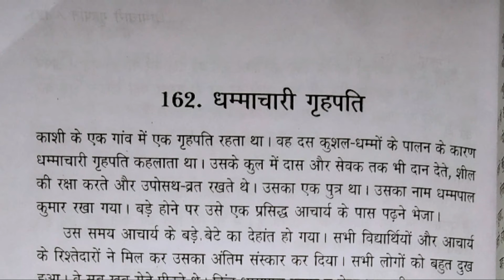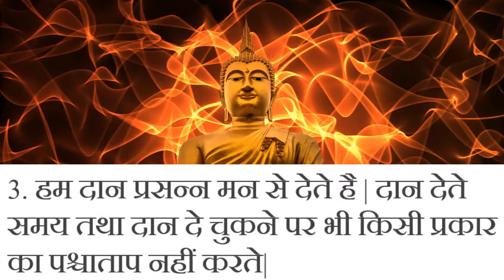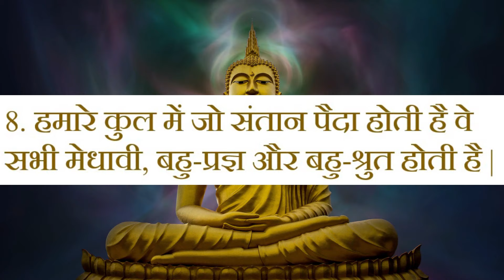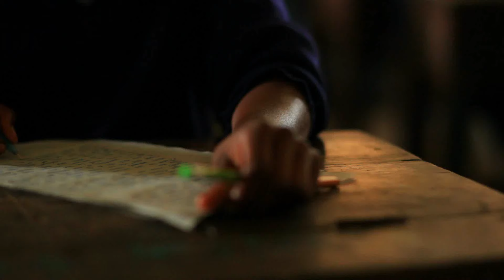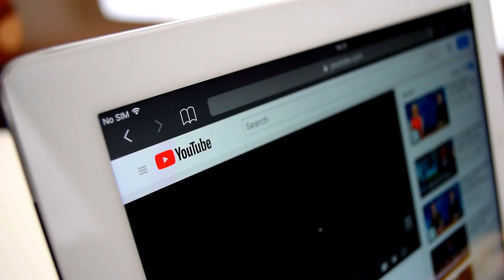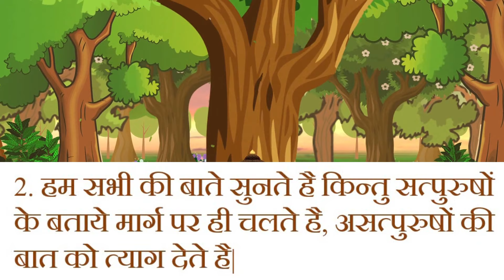☸️4 : बुद्ध की 8 शिक्षाए | , Maha Dhammapal Jatak Katha, Teaching of Buddha | Samyak Culture